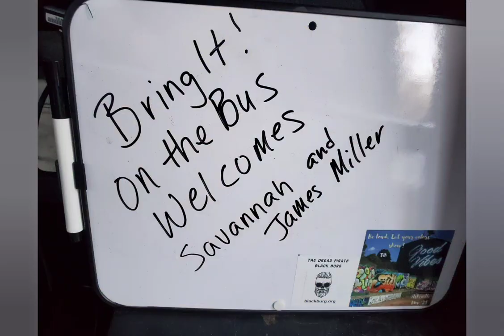James and Savannah Miller - Full Show - Episode Seven